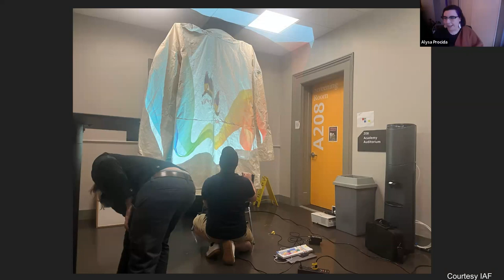Qiaqsutuq at Nocturne: Artist & Curator Talk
Discussion with the artists of the 2023 Nocturne project “Qiaqsutuq,” led by the curators, as they reflect on their experiences and inspirations for this deeply moving collaboration on connecting to and caring for the land.

In Inuktitut, qiaqsutuq is the sound of the whistling wind and the sound of crying. In this multimedia installation created by five artists from across Inuit Nunaat (from their Inuit homelands in Alaska, Canada and Greenland) qiaqsutuq is critically imagined as a lament for nuna, tariuq, and sila, a chorus of its Arctic inhabitants from the land, sea and sky.

As glaciers melt, permafrost warms, floods abound and smoke billows north from forest fires, weather becomes unpredictable, and thus dangerous, in the Arctic. Featuring the distinct perspectives on the impacts of climate change by Iguttaq (Bee Woman), Tuktu (Caribou), Nanuq (Polar Bear), Tulugak (Raven) and Natchik (Seal), these harbingers warn of the fast approaching consequences of our collective inaction on the precious life throughout Inuit Nunaat.

Created at NSCADU’s CIMADE Lab and produced by Inuit Futures and the Inuit Art Foundation, this artwork is the result of an artist incubator that took place in the summer of 2023 in Kjipuktuk/ Halifax. Nocturne is an independent, free, contemporary art festival in Kjipuktuk/Halifax presented by the Nocturne: Art at Night Society.

The Artists

Jamesie Fournier (Nunavummiut / Yellowknife )

Erin Ggaadimits Ivalu Gingrich (Koyukon Denaa and Iñupiaq / Anchorage)

Coco Lynge (Kalaaleq Greenlandic/ Denmark)

Malayah Maloney (Nunavummiut/ Vancouver)

Taqralik Partridge, (Nunavimmiut / Ottawa)

The Curators
Heather Igloliorte (Nunatsiavummiut)

Alysa Procida

Carla Taunton